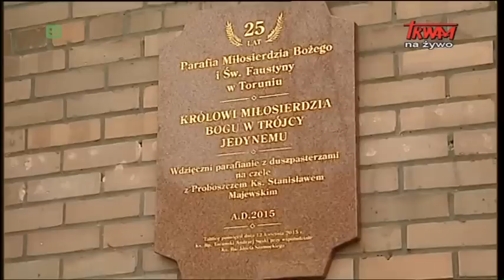Msza święta w Niedzielę Miłosierdzia z Sanktuarium Miłosierdzia Bożego w Toruniu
Koronka do Bożego Miłosierdzia i Uroczysta Msza święta w Niedzielę Miłosierdzia. Transmisja z diecezjalnego Sanktuarium Miłosierdzia Bożego w Toruniu.